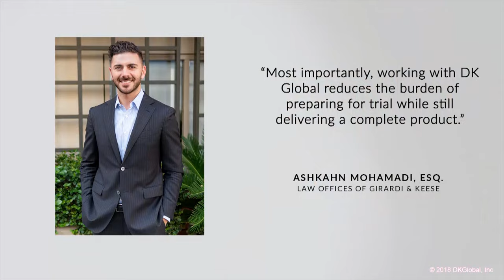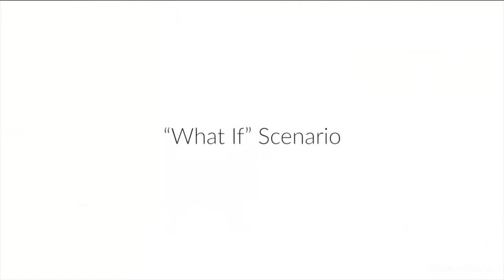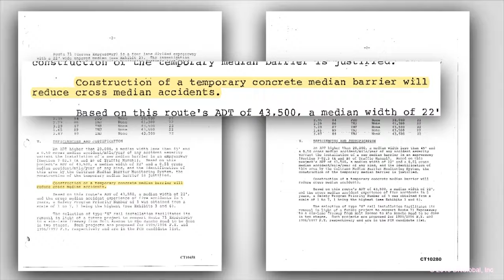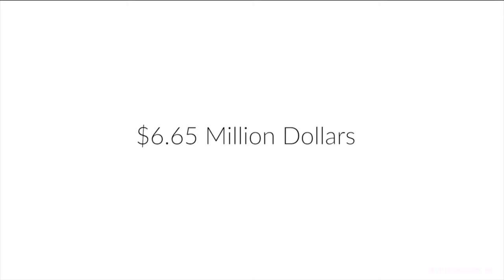Recon Animation of Incident Highlights the Faulty Infrastructure of the Highway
A woman was driving on her way to work when a semi-truck driver headed in the opposite direction smashed into her. Consequently, the Plaintiff sustained several complex fractures and a severe traumatic brain injury. Attorneys Christopher Aumais and Ashkahn Mohamadi of Los Angeles’s Girardi Keese successfully fought on her behalf.